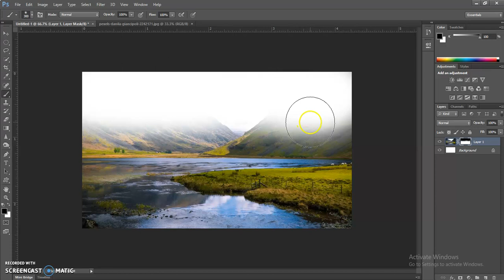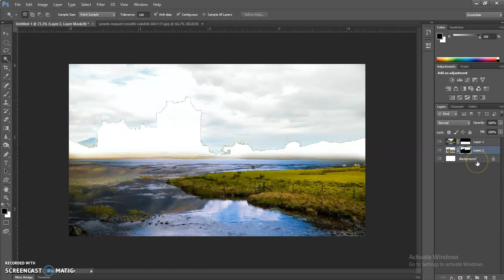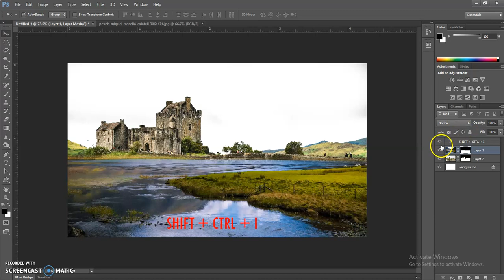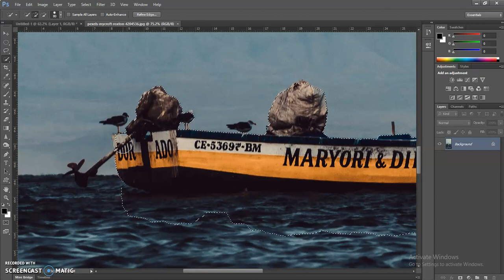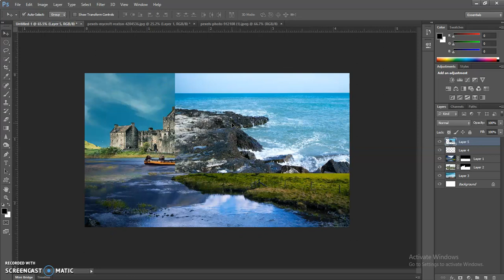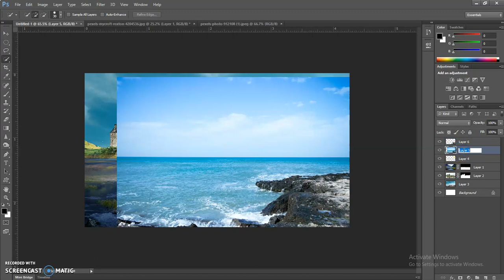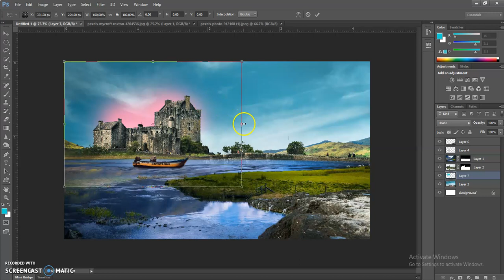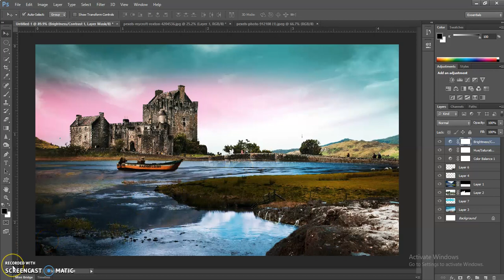Easy Matte Painting Photoshop Tutorial 2021| MattePainting | Matte Painting Editing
matte painting effect,matte painting explained,matte painting environment,matte painting easy,matte painting forest, Greatest Matte Paintings Of All Time,

Matte Painting for Beginners - full tutorial
New Course: Intro to Matte Painting
How to Make Simple Matte Painting Manipulation In Photoshop
Photoshop Effect/Manipulation
Photoshop Tips,
Creative Tutorial,
Best Tutorial,
Photoshop Art,
photoshop manipulation tutorial,
photo manipulation,